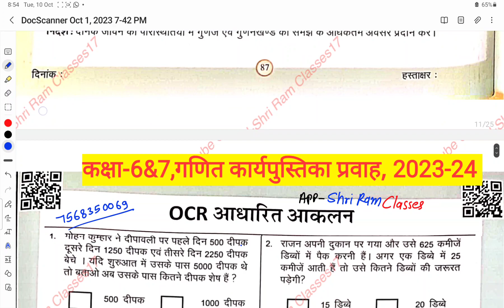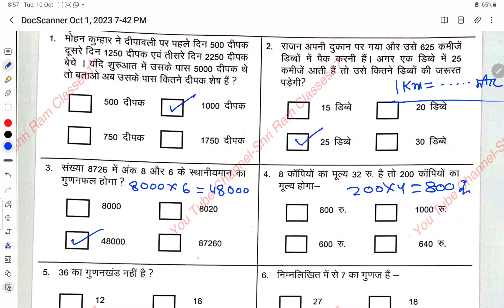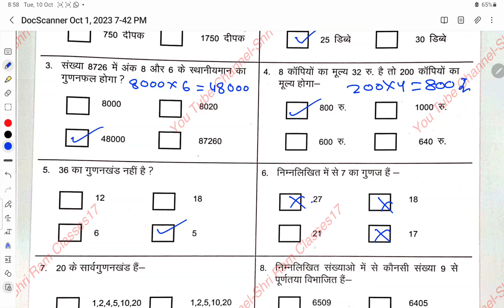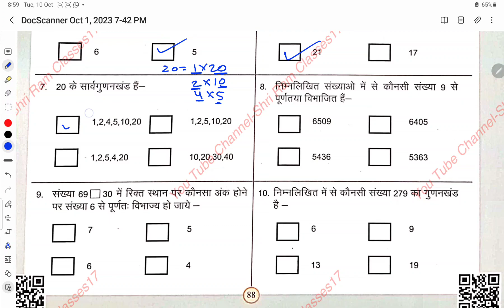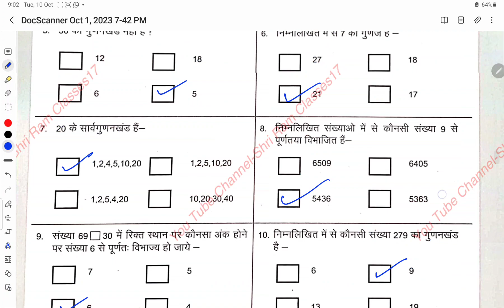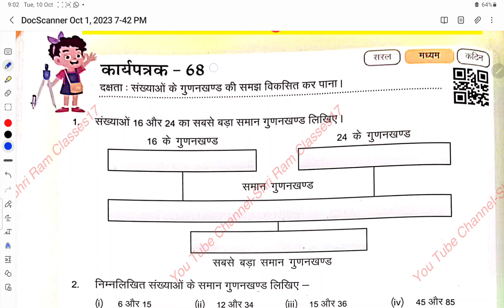कक्षा 6-7 गणित (Maths) कार्यपुस्तिका(workbook) प्रवाह 2023-24|| OCR आधारित आकलन का उत्तर पेज न 88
कक्षा 6-7 गणित की पूरी कार्य पुस्तिका प्रवाह का हल

बोर्ड परीक्षा, अर्द्ध वार्षिक और वार्षिक परीक्षा के लिए मॉडल पेपर पीडीएफ नोट्स आपको इस ऐप पर निःशुल्क उपलब्ध है अभी डाउनलोड करें👇👇👇

App का Link 🖇️🖇️🖇️🖇️
 Shri Ram Classes

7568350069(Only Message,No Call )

इस वीडियो में कक्षा 6 और 7 की गणित की जो नई कार्यपुस्तिका वर्कबुक प्रवाह उसके कार्यपत्रक का उत्तर आपको बताया गया है।।

आकलन 1

प्रवाह 2 ब्रिजकार्यपुस्तिका

Pravah2BridgeRemediation WorkbookMathsGrade 6worksheet

Pravah2BridgeRemediationWorkbookMaths Grade.

7worksheet

गणितकक्षा 6 प्रवाह 2 कार्यपुस्तिका

गणितकक्षा/प्रवाह2कार्यपुस्तिका